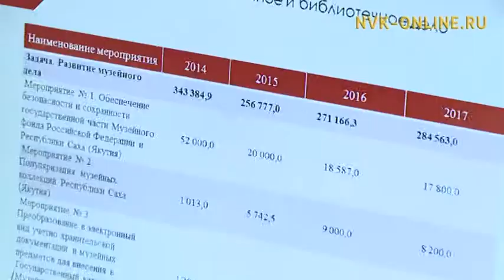В Якутске состоялись парламентские слушания по вопросам развития музейной сети в республике